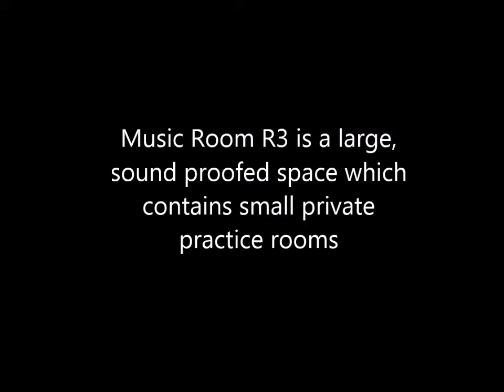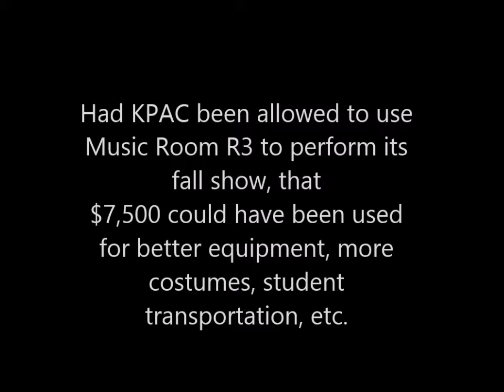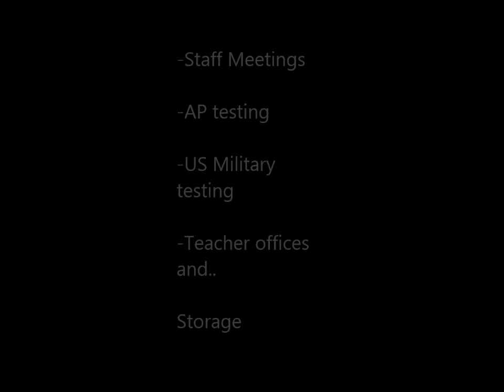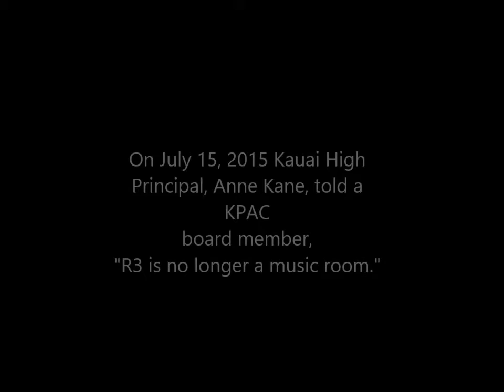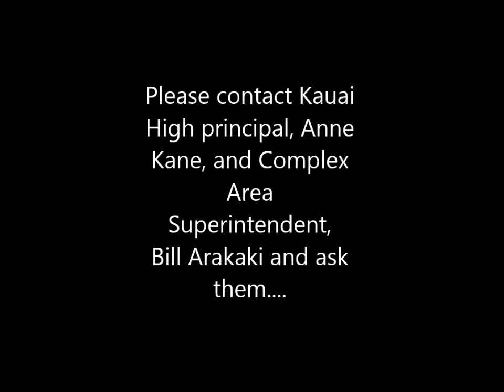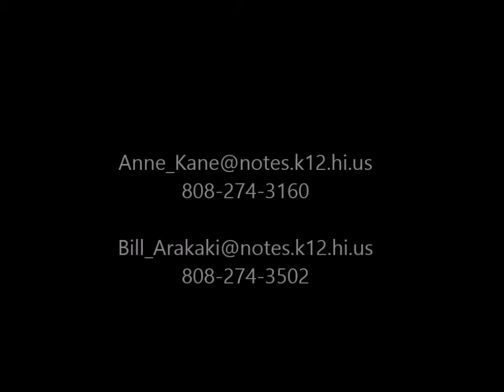KPAC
Kauai KPAC theater group wants to use a Music Room at Kauai High.